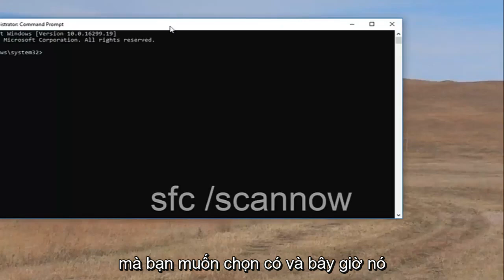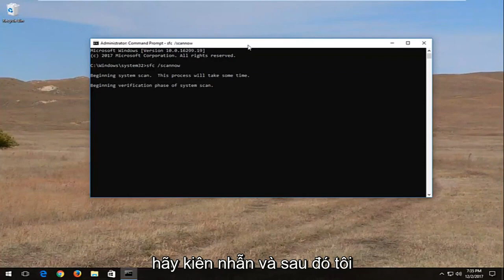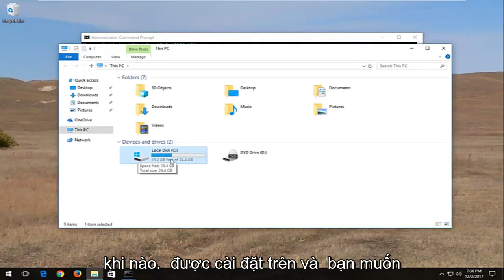Mẹo sửa lỗi Copy và Paste không hoạt động trên Windows 10/11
Không thể thực hiện sao chép dán trong máy tính / máy tính xách tay Windows

Sao chép dán là một trong những chức năng cơ bản nhất trên bất kỳ PC nào, nhưng nhiều người dùng đã báo cáo rằng chức năng này không hoạt động trên Windows 10. Nói về sự cố sao chép dán, đây là một số sự cố phổ biến được báo cáo:

Các vấn đề được giải quyết trong hướng dẫn này:
nhấp chuột phải không hoạt động
nhấp chuột phải không hoạt động trên máy tính xách tay
nhấp chuột phải không hoạt động cửa sổ 11
nhấp chuột phải không hoạt động trong windows 10
nhấp chuột phải không hoạt động windows 7
nhấp chuột phải không hoạt động trên máy tính xách tay dell
nhấp chuột phải không hoạt động trên chuột
nhấp chuột phải không hiển thị tất cả các tùy chọn
nhấp chuột phải không phản hồi cửa sổ 10
nhấp chuột phải không phải lúc nào cũng hoạt động
nhấp chuột phải không hiển thị menu
nút bấm chuột phải không hoạt động

Hướng dẫn này sẽ áp dụng cho máy tính, máy tính xách tay, máy tính để bàn và máy tính bảng chạy hệ điều hành Windows 11, Windows 10, Windows 8 / 8.1, Windows 7. Làm việc cho tất cả các nhà sản xuất máy tính lớn (Dell, HP, Acer, Asus, Toshiba, Lenovo, Samsung).